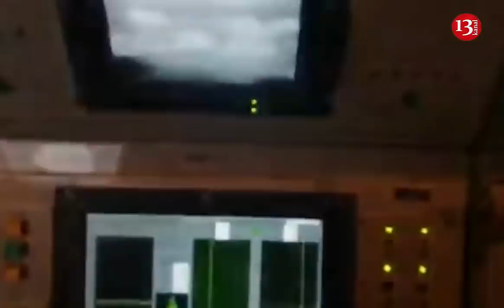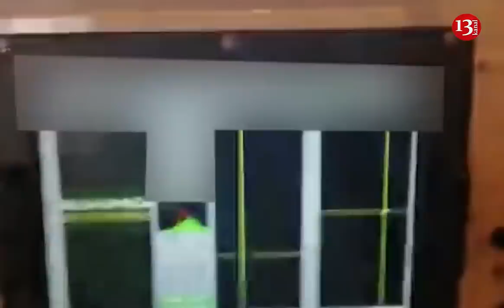SON DƏDİQƏ:DÜŞMƏNİN ÇOXLU İTKİSİ VAR:AZAD ETDİYİMİZ ƏRAZİLƏRİMİZİ QAYTARMAQ İSTƏYİRLƏR